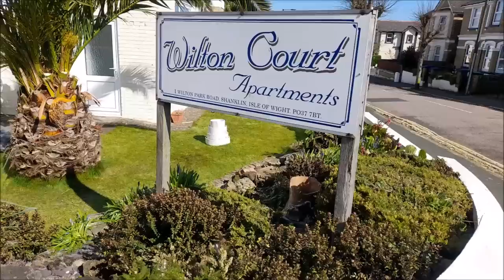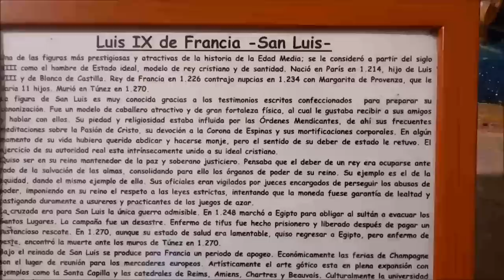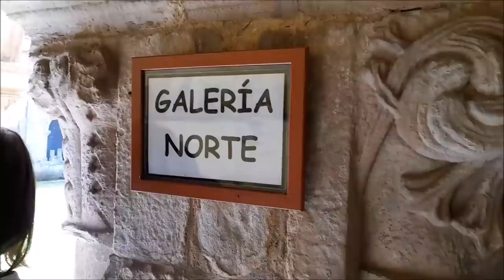ВОТ ЗА ЧТО Я УВАЖАЮ АНГЛИЧАН. ПАСХА.